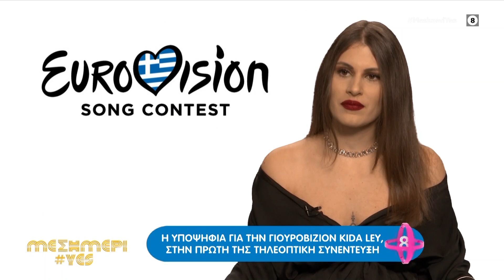Eurovision: Η υποψήφια Kida Ley στην πρώτη της τηλεοπτική συνέντευξη - Μεσημέρι Yes | OPEN TV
Eurovision: Η υποψήφια Kida Ley στην πρώτη της τηλεοπτική συνέντευξη- Μεσημέρι Yes 23/1/2020 | OPEN TV

Στην πρώτη της τηλεοπτική συνέντευξη η Kida Ley αναφέρεται μεταξύ άλλων, στην αγάπη της για την μουσική και στο αγγλόφωνο κομμάτι που επέλεξε να τραγουδήσει.